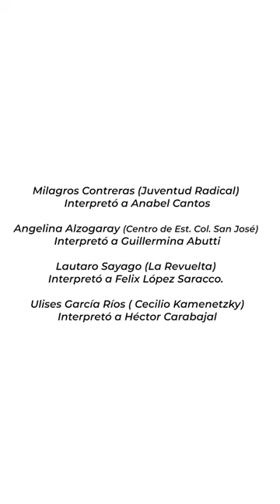30 De Agosto - Dia Internacional de las Víctimas de desapariciones Forzadas.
Cada 30 de Agosto se Conmemora el Dia Internacional de las Victimas de Desapariciones Forzadas, catalogado como crimen de lesa humanidad por la OEA y la ONU.
a 40 años de construir democracia es construir Verdad, es construir Justicia y es apelar a la Memoria para pensar el Futuro.

Producción Gral.
Dirección de Memorias y atención de las consecuencias actuales de terrorismo de estado. Secretaria de Derechos Humanos de Santiago del Estero. Área de Derechos Humanos de la UNSE. Instituto Nacional del Teatro. Mesa de Juventudes de Santiago del Estero.

Producción y Realización Audiovisual
UNSETEVE.